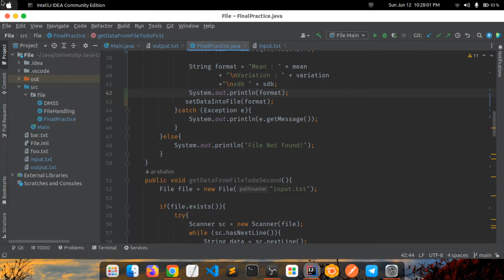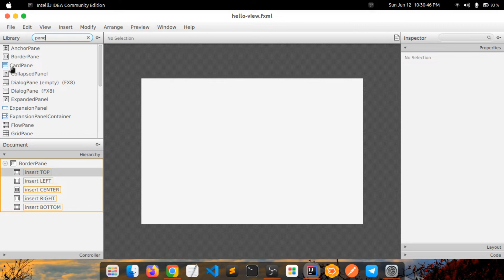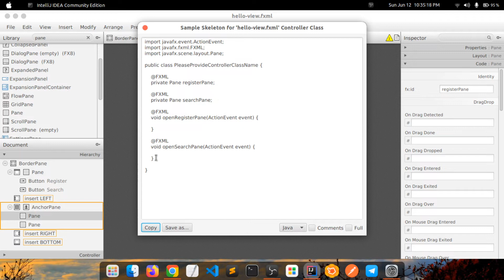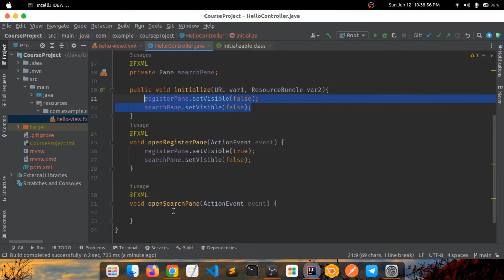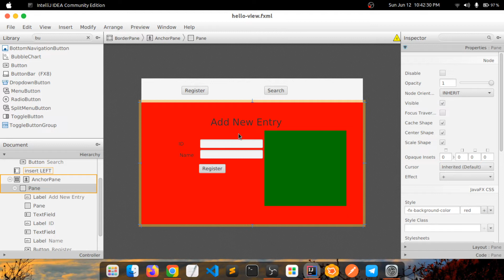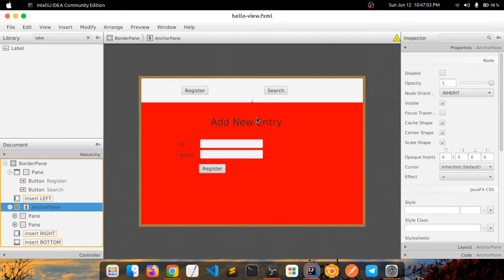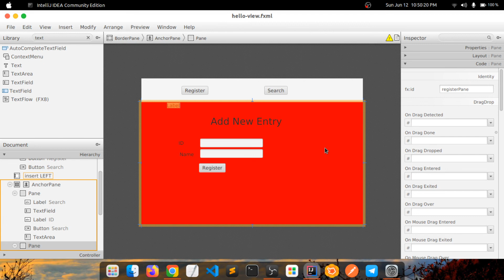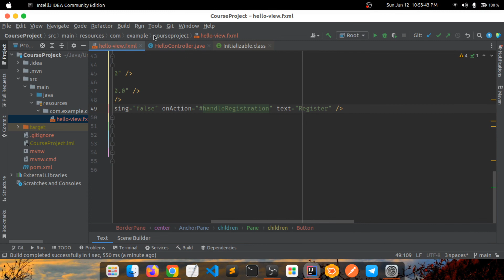Programming Language Java with OOP concept and JavaFX | JavaFX Project